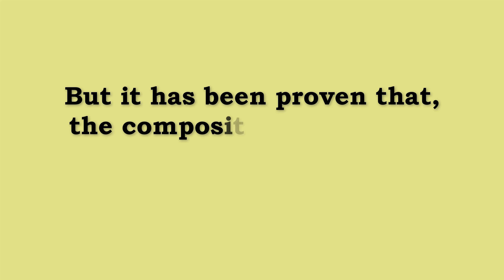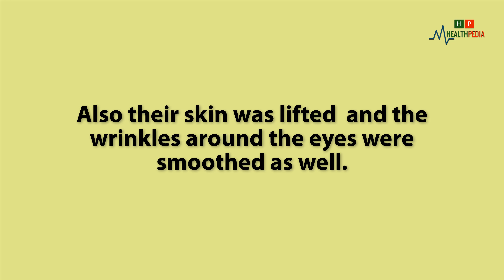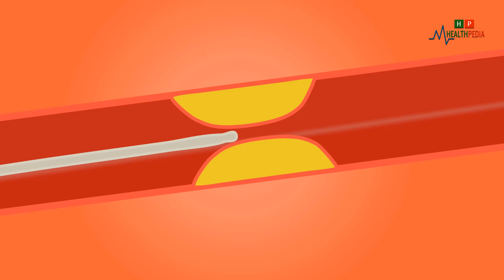What Will Happen to Your Body if You Start Eating 2 Eggs a Day !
In this video,we will show you 7 Things that Will Happen if You Eat 2 Eggs a Day.
So keep watching the video till the end,
and of-course if you are new in our channel,

Now lets come to the point.

Many people have been questioning about the chicken eggs properties,
and most of the time they have been saying negative things.
But it has been proven that, the composition of chicken eggs is very unique in several ways from others.

Based on recent studies,
we have point out 7 Things that Will Happen if You Eat 2 Eggs a Day.
Lets check these points.